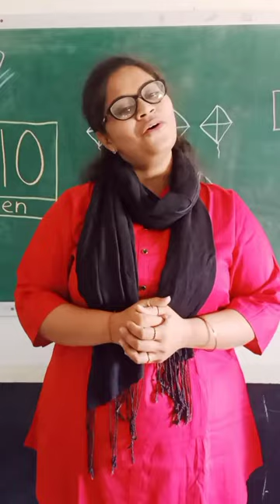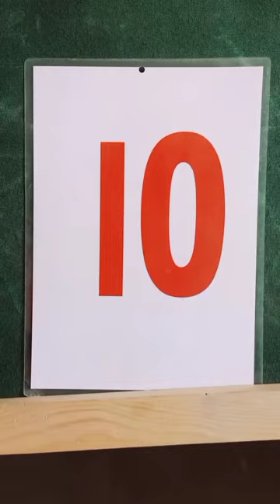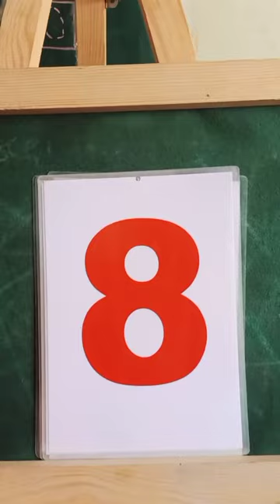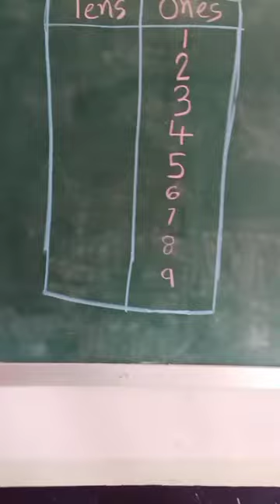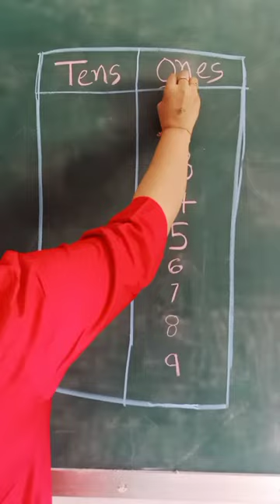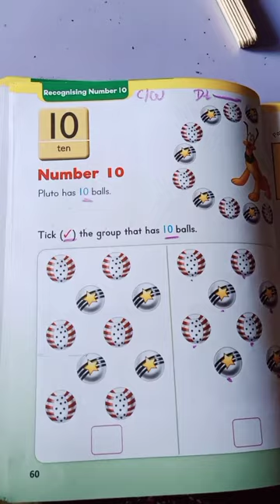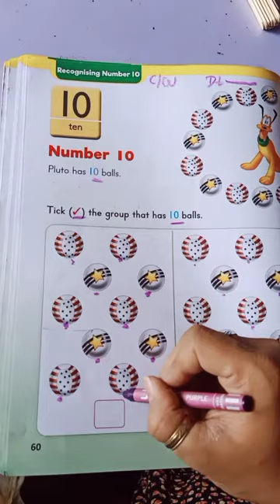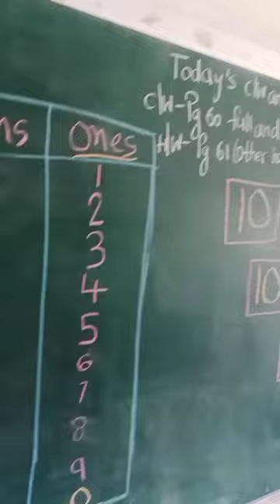14 12 NEGS NUR MATHS INTRODUCTION OF NO 10